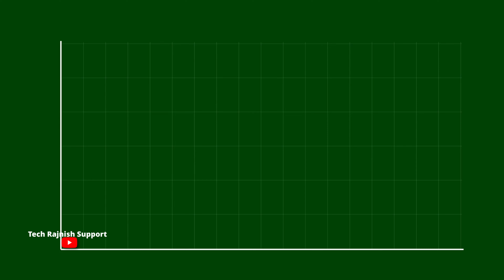इस वीडियो ने किया चैनल Monetize, जानिए कैसे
सिर्फ 1 Video से चैनल Monetize हो गया ?

My Gear:
USB Mic

monetize,channel monetize kaise karen
channel monetize karne ka tarika